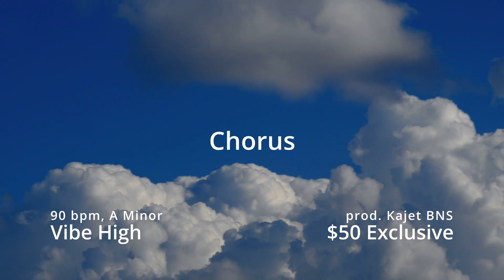[SOLD] "VIBE HIGH" Boom Bap Flute Old School Type Beat | Cassette Sound | Freestyle Beat | Beatstars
Boom Bap Heaven presents another dope Old School Freestyle Boom Bap Rap Beat, VIBE HIGH - produced by Kajet BNS.

Boom Bap Heaven is a type of beat label, representing a team of producers and artists. Behind the scenes, we are working on several new projects: albums, mixtapes, music videos & more.

► Old School Cassette Premium Pack '90 - '23 type beats 🔥 ⇒

Under the fullest extent of the law, Boom Bap Heaven reserves the right to take legal action or pursue financial compensation as a result of any breach or violation of the copyright policy.